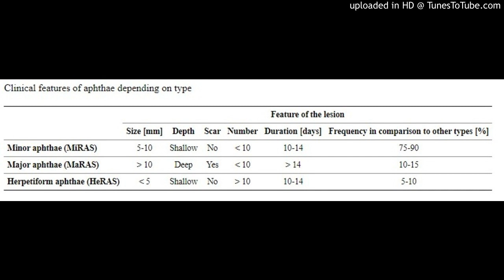Recurrent aphthous stomatitis: genetic aspects of etiology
Zuzanna Ślebioda,corresponding author1 Elżbieta Szponar,1 and Anna Kowalska2

Abstract
Recurrent aphthous stomatitis (RAS; recurrent aphthous ulcers – RAU; canker sores) is a chronic inflammatory, ulcerative condition of the oral mucosa. Its prevalence in the general population ranges between 5% and 20%, depending on the method and group studied. The etiopathogenesis of the disease is considered to be multifactorial, but remains still not fully understood. In patients with RAS, an enhanced immunologic response occurs to some trigger factors that may include: mechanical injury, stress or bacterial and viral antigens. Higher prevalence of aphthae in relatives may also indicate the genetic background of the condition. The inheritance of some specific gene polymorphisms, especially those encoding proinflammatory cytokines, which play a role in the formation of aphthous ulcer, may predispose family members to RAS. The purpose of this paper was to present the main clinical features of recurrent aphthous stomatitis, epidemiologic data and crucial etiopathogenetic factors with a special emphasis on genetic background of the condition.

Go to:
Introduction
Recurrent aphthous stomatitis (RAS; recurrent aphthous ulcers – RAU; canker sores) belongs to a group of chronic, inflammatory, ulcerative diseases of the oral mucosa [1–4]. The condition was initially described by a superb surgeon of Polish origin, Johann von Mikulicz-Radecki, in 1898 [5]. To honor the author, a great professor and scientist, a pioneer in many surgical techniques, small aphthae are traditionally called the Mikulicz's aphthae [5, 6]. Multifactorial etiopathogenesis of RAS remains still not fully understood. The genetic background and the disturbed immunologic mechanisms of this condition have not been clearly defined so far [7–10]. In the course of RAS, a recurrent onset of single or multiple painful erosions and ulcers in various regions of the oral mucosa is observed. These eruptions are surrounded by erythematous halo, while the other regions of the oral mucosa remain unchanged. Most common locations of the lesions include the areas covered with non-keratinized oral mucosa: the lips, cheeks, floor and vestibule of the mouth, palatal arches and soft palate [2, 7, 8, 10, 11]. Severe pain, which often disturbs speaking and swallowing, may accompany the development of the lesions. The treatment of the disease is not very effective and mainly symptomatic. Aphthous ulcers occur as a result of enhanced immunologic response and the activation of pro-inflammatory cytokines’ cascade, directed against the selected regions of the oral mucosa [12, 13]. Histologic observations of the oral mucosa affected by RAS revealed the presence of massive, leukocytic infiltration, which evolves with time. In the initial stage of the disease, before the ulcer is formed, monocytes, lymphocytes (mainly T type) with single mast and plasmatic cells accumulate under the basal layer. In the advanced stages, polynuclear lymphocytes dominate in the center of the ulcer, while the massive infiltrate of mononuclear cells surrounds the aphtha [14, 15]. Considering the clinical features, three main types of recurrent aphthous stomatitis can be defined: minor aphthae (Mikulicz's aphthae; MiRAS), major aphthae (Sutton's aphthae; MaRAS) and herpetiform aphthae (HeRAS) [1, 2, 16].

The most common type of RAS is the minor aphtha, which can be described as an erosion smaller than 1 cm in diameter, surrounded by erythematous halo. It heals with no scar formation and lasts no longer than 2 weeks. Mikulicz's aphtha on the upper lip in a female patient of the Department of Oral Mucosa Diseases, Poznan University of Medical Sciences is presented in (Figure 1).

Figure 1
Figure 1
Mikulicz’s aphtha on the upper lip in female patient of the Department of Oral Mucosa Diseases, Poznan University of Medical Sciences
Sutton's aphthae are typical ulcers – they are observed less frequently than MiRAS, larger and extend deeper. They are very painful and may significantly disturb speaking and swallowing. Lesions heal slowly (they may last up to 1 month) and very often with scaring. Herpetiform aphthae are very small and multiple – up to 100 lesions may be observed simultaneously during one episode of the disease. In no type of aphthae, vesicles or gingivitis – typical symptoms of viral infections – can be observed [1–3, 16]. The most crucial clinical signs of aphthae are presented in Table 1.

Table 1
Table 1
Clinical features of aphthae depending on type
Recurrent aphthous stomatitis may be also one of the symptoms of the Behçet's syndrome